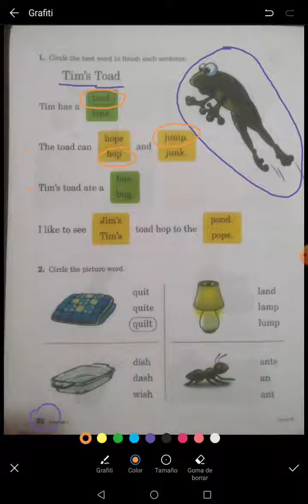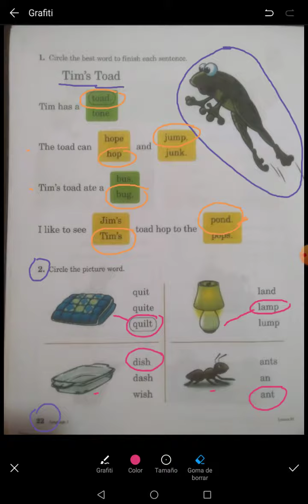Language Book activity